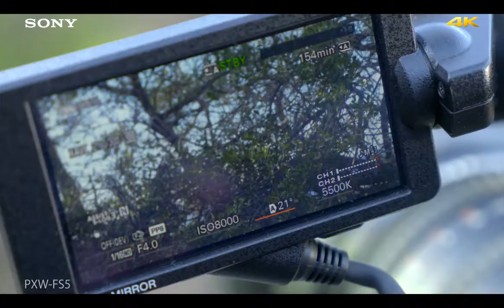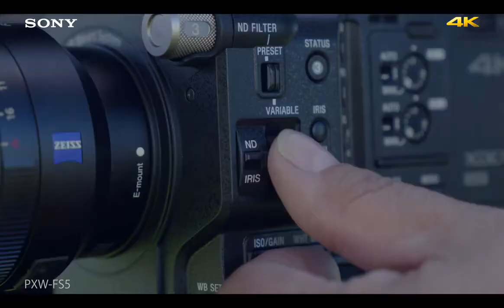PXW FS5 4K Sony camera in Action! Presentazione Project Italia 23 Settembre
Se usi un camcorder portatile, dovresti poterti muovere ovunque. Lavorare da seduto. Seguire il set. Effettuare riprese da angolazioni insolite con eguale agilità. In più, una telecamera portatile deve funzionare perfettamente anche appoggiata al torace, o tenuta ferma senza difficoltà con la mano destra, con tutti i comandi a portata di mano. La straordinaria PXW-FS5 di Sony è tutto questo e molto altro.

L'FS5 è una rivisitazione radicale dell'FS7, e offre riprese in movimento senza precedenti nelle condizioni più difficili. Grazie a un corpo che pesa meno della metà della FS7 (0,8 kg), puoi riprendere praticamente ovunque. Il funzionamento a mano è semplicemente eccezionale, dato che lo chassis bilanciato può essere configurato con semplicità ad angolazioni alte e basse, grazie all'impugnatura flessibile e rotante e al viewfinder LCD, che può essere montato in nove diverse posizioni. E come avviene spesso con i prodotti di Sony, per fornire un controllo completo sull'illuminazione nelle situazioni in rapido movimento, abbiamo inventato il primo filtro ND elettronico variabile per un camcorder Super 35 mm.

Quando la qualità è prioritaria, sfrutta appieno il sensore Exmor della FS5 Super 35 e riprendi in 4K a 100 Mbps (3840 x 2160), avvalendoti del sistema di registrazione XAVC avanzato (Long GOP) di Sony. In futuro sarà disponibile un'opzione per registrare esternamente file RAW (dettagli ancora da annunciare). Se invece ciò che cerchi è la rapidità, passa alle riprese Full HD (1920 x 1080) in formato XAVC fino a 60p 10 bit 4:2:2 a 50 Mbps. L'FS5 ha la flessibilità di adattarsi al modo in cui desideri lavorare, oggi come domani.

Le riprese in High Frame Rate possono trasformare l'azione di ogni giorno in una danza in slow motion, e l'FS5 è in grado di offrire l'incredibile frame rate di 240 fps in Full HD XAVC 10 bit 4:2:2. Se il progetto si avvale di un frame rate cinematografico di 24p, puoi utilizzare la bellissima funzione super slow motion 10x. Non è necessario scendere a compromessi in termini di bit di profondità e non si crea l'indesiderato effetto di "windowing" del sensore, pertanto non sono visibili ritagli né perdite nell'angolazione.